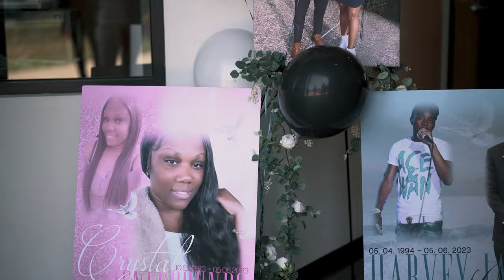Wancho x Daelouis x JustthatAverage - Forever LLCrystal LLAce ( Official Music Video )